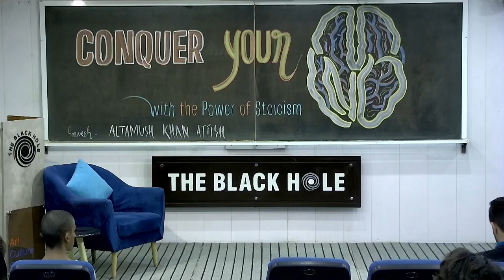Conquer Your Mind With The Power of Stoicism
I delivered a lecture today about how a person can conquer their mind using the power of Stoicism.

Fiverr is a fantastic marketplace to purchase high quality services. You do not need to pay top dollar to get premium services on Fiverr. If you are startup company, Fiverr is the recommended platform to help you get started.